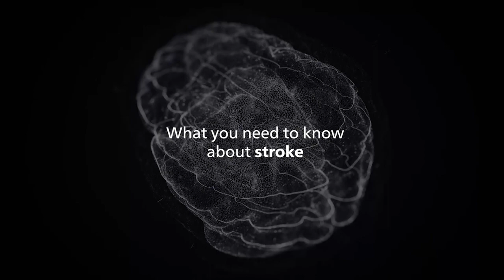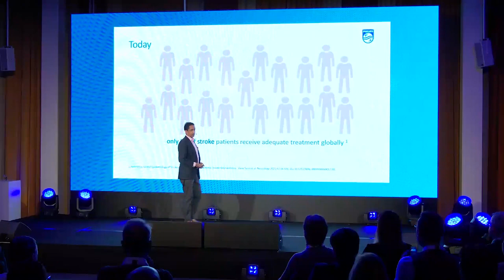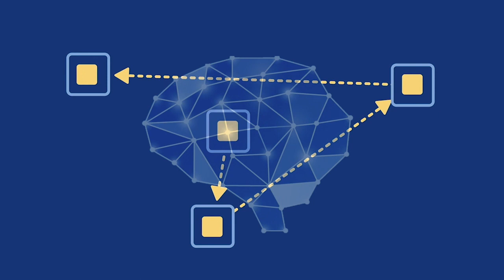What you need to know about Stroke by Dr. Atul Gupta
"Get in the Know with Dr. Atul Gupta" gives you the ins and outs of the innovative field of image guided therapy, also known as minimally invasive interventions. Dr. Atul Gupta, practising physician and Chief Medical Officer for Image Guided Therapy at Philips explains trends, developments, the latest technologies, how new solutions are helping ever more patients, and much more.